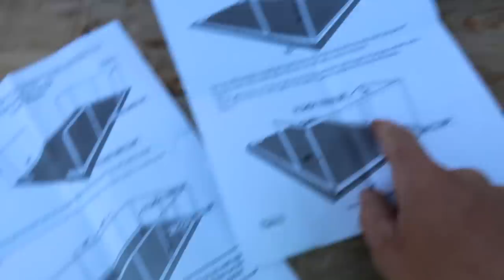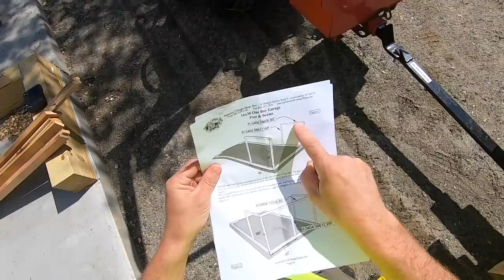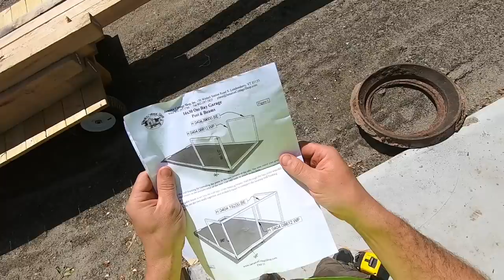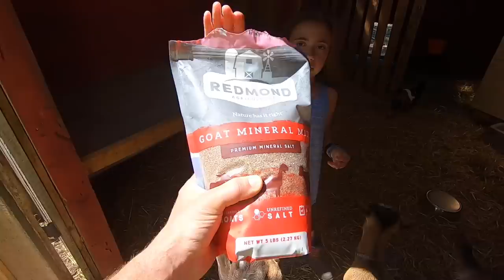Installing the LONGEST BEAM on our POST & Beam Barn We ORDERED off the INTERNET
Daily Uploads!